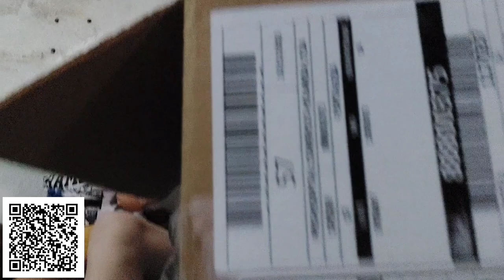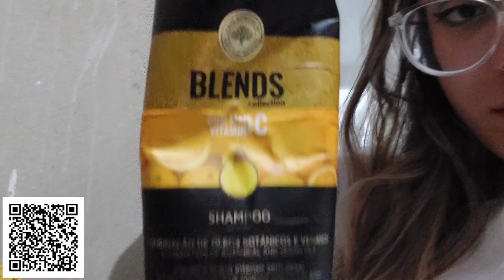AINDA BEM | Gêmeas siamesas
vlogs e uma vida de superação (videos toda semana às 18hs)

Somos duas pessoas com deficiência pois nascemos grudada uma na outra. Somos gêmeas siamesas!

Tudo aconteceu em 2001 quando meus pais que só tinham apenas 17 anos descobriram o caso nada normal e nem esperado pela família.
Com tão pouca idade tiveram que amadurecer cedo demais para encarar essa realidade
E depois de 21 anos estamos aqui dando cara a tapa para mostrar nossa realidade e te provar que apesar das nossas limitações somos felizes!